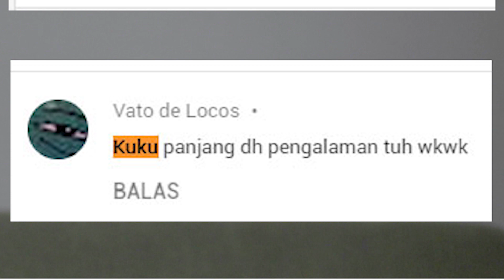ASMR TIDUR with A FRIEND (Si KUKU PANJANG)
00.00 Intro dan bagian aku
06:55 Bagian Dodo

Kritik dan saran nya aku tunggu di kolom komentar ya.

Selamat tidur! :D